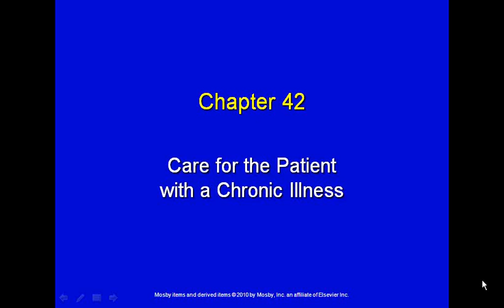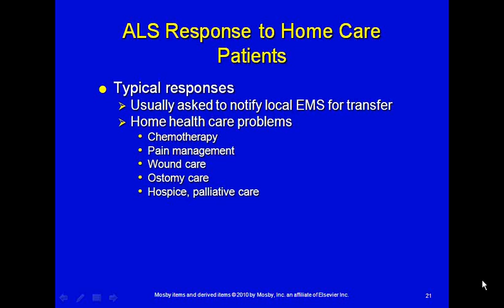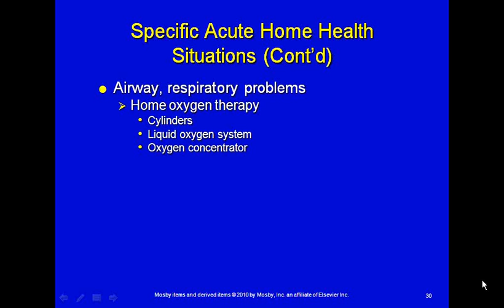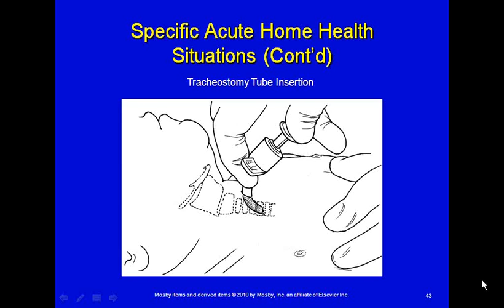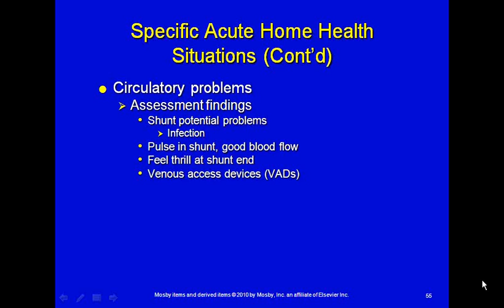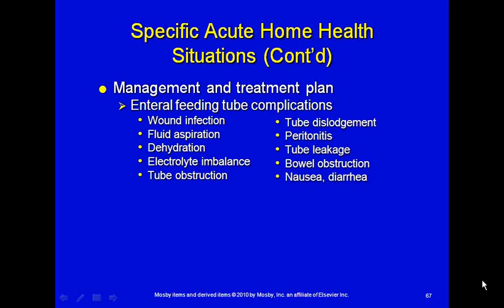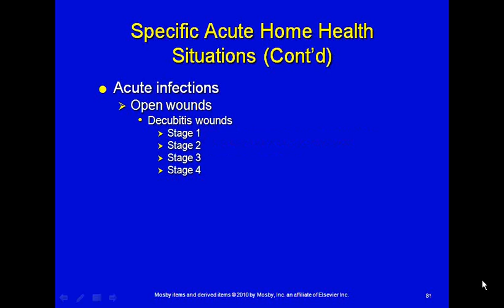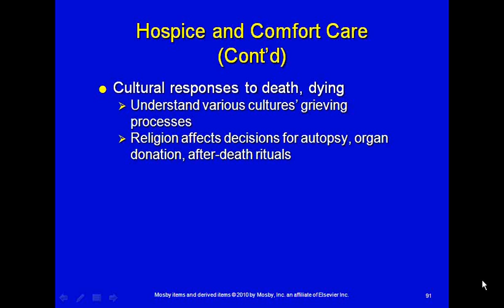Chronic Illness for the paramedic